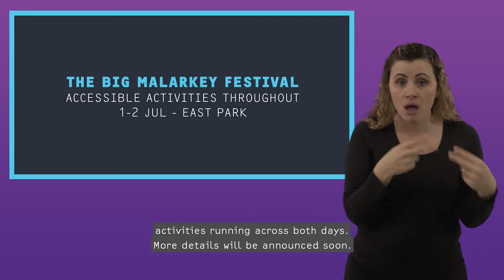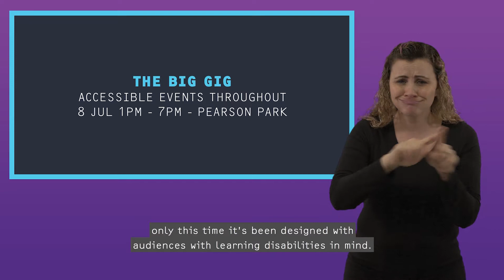Accessible film: relaxed and accessible events during Roots & Routes and Freedom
A BSL interpreted film, with captions and voice over.

This film is a guide to accessible or relaxed events (particularly suitable for audiences with physical and learning disabilities) coming up across Hull during the Roots & Routes and Freedom seasons of Hull 2017.

Production advice, quality assurance and specialist consultation provided by Music and the Deaf